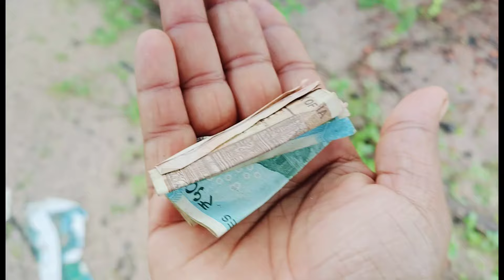ಇದೇ ಕಾರಣಕ್ಕೆ ಸಂತು ಜೊತೆ ಮಾತಾಡ್ತಿಲ್ಲ🤐 ಹಾವು ಇದ್ದರೂ ಕಾಣಿಸೋದಿಲ್ಲ,🫣kannadavlog